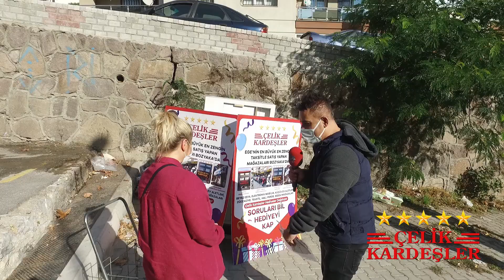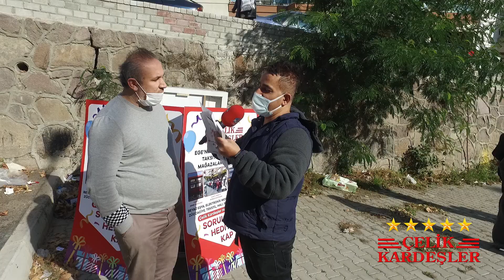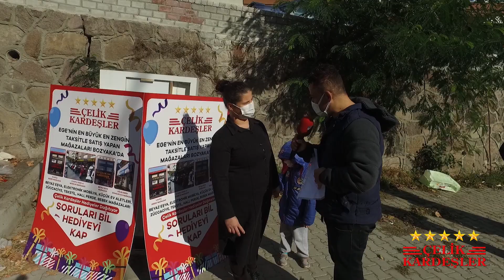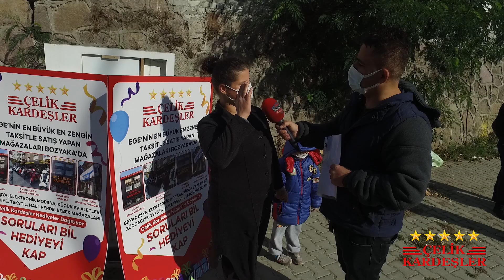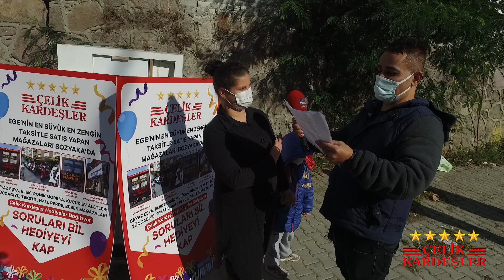Çelik Kardeşler Pazarda Hediye Dağıtıyor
Çelik Kardeşler olarak sizlere daha yakın olabilmek için pazar yerinde hediye dağıtmak için sorular sorduk bilenlere hediye çeklerini verdik bizler güzel övgülerle gururlandık. Etkinliği yapabildiğimiz her alanda yapmak ve sizlere daha yakın olmayı hedefliyoruz.